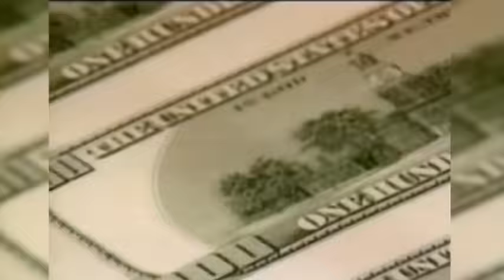Alfredo Jalife Cápsula Cruzando Fronteras 08/04/2016: Reunion en Doha entre OPEP, Rusia y México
Mi participación en la Capsula Cruzando Fronteras del 08 de Abril 2016: sobre la reunión de Doha entre la OPEP, Rusia y México